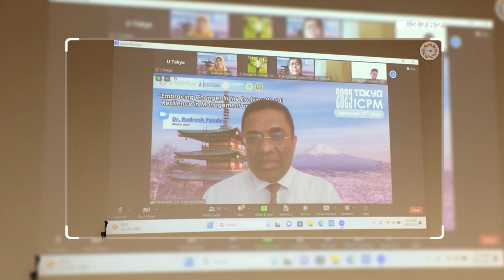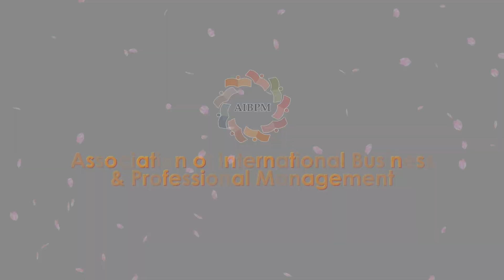2023 Tokyo ICPM | by Association of International Business and Professional Management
The Association of International Business and Professional Management (AIBPM) are pleased to organize the 2023 International conference of Project Management (ICPM) on 25th September 2023 in University of Tokyo, Japan. All of participants present their paper online and offline.  They will give an opportunity to publish the paper after conference. This conference aims to bring together researchers to present up-to-date works that contribute to new theoretical, methodological and empirical knowledge. The conference invites theoretical and empirical papers on ALL aspects of business management, accounting, finance, information system and economics and any related topics.